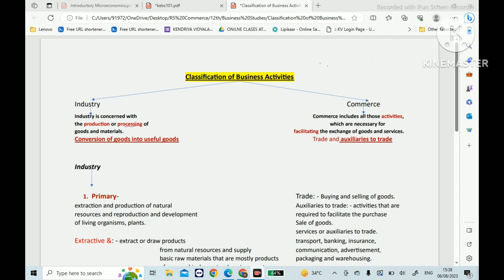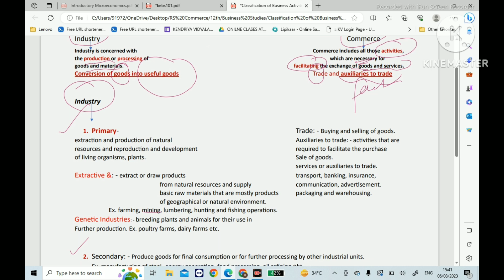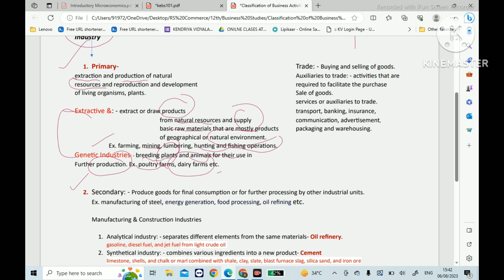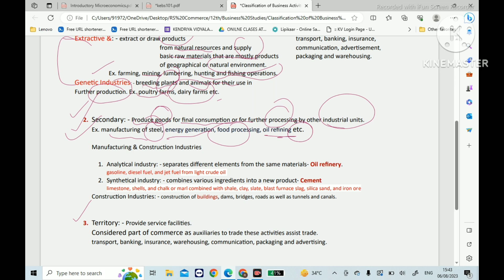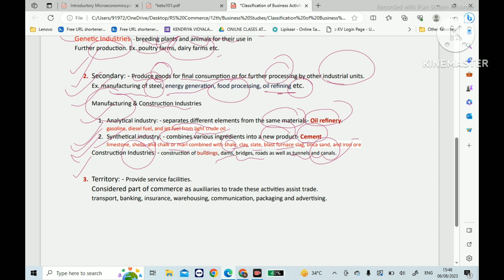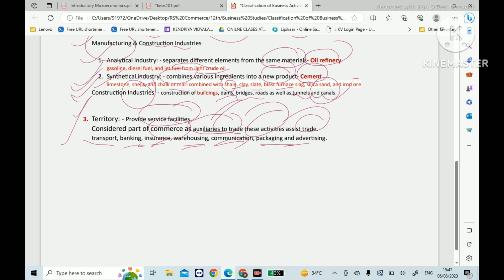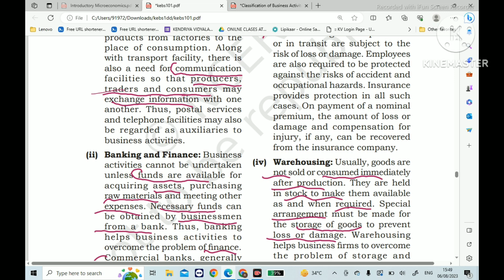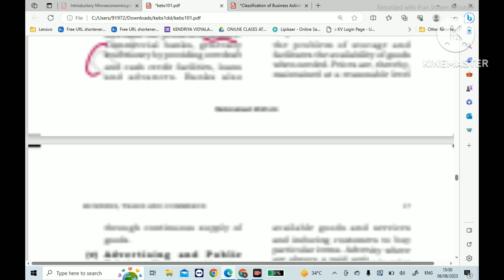Business, Trade and Commerce@rscommerce1059